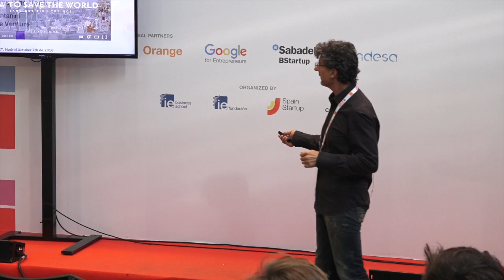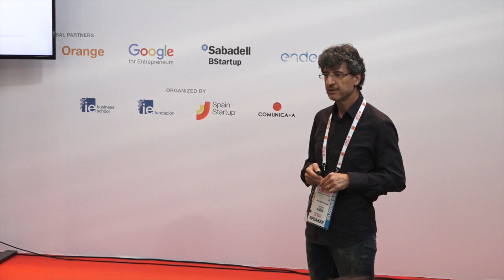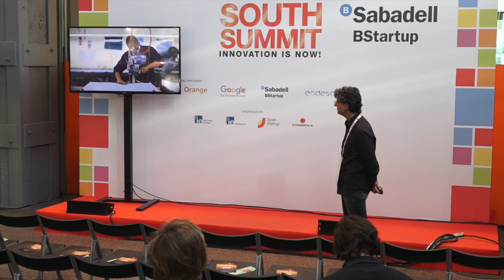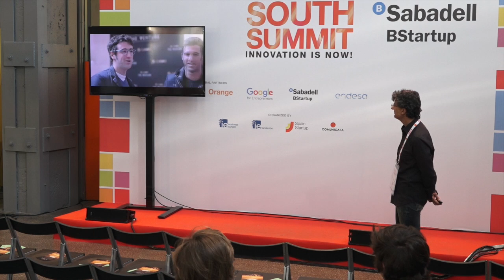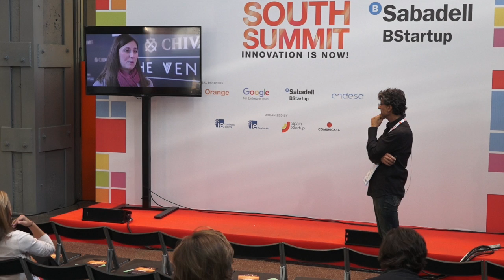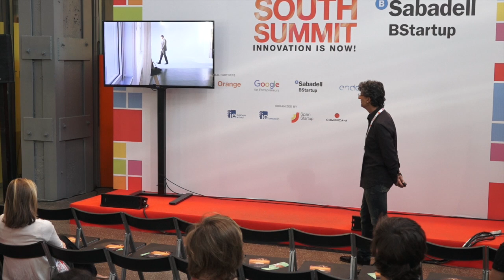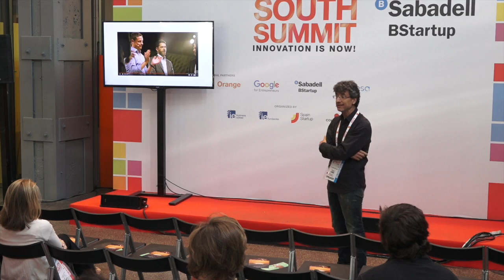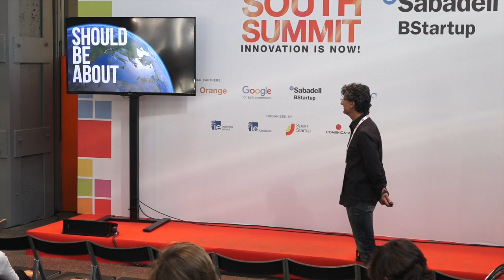SOUTH SUMMIT 2016 -Antonio Fontanini- Convert yourself into a professional entrepreneur